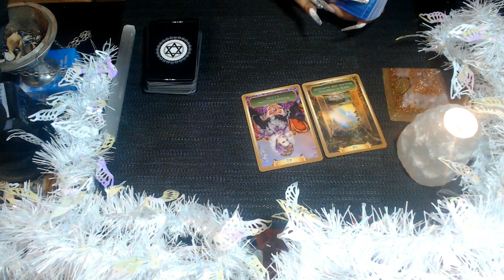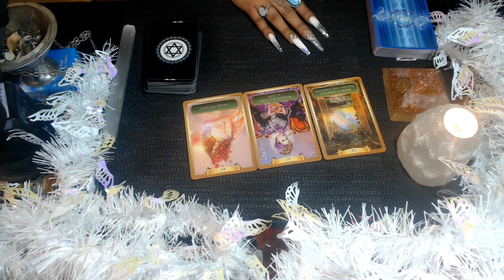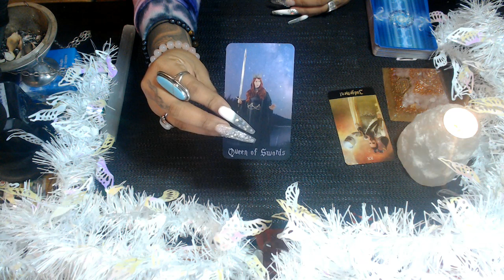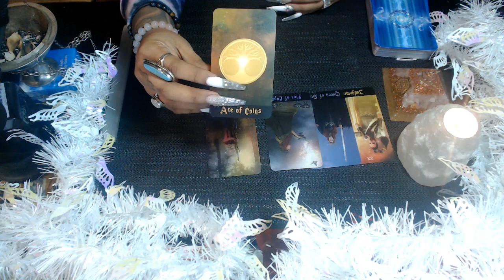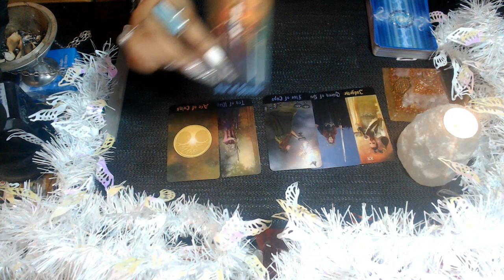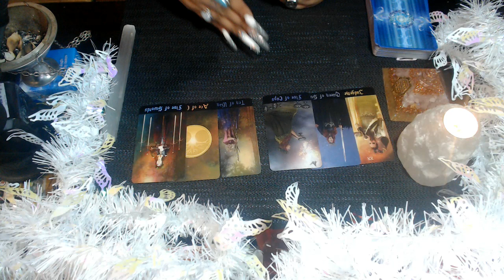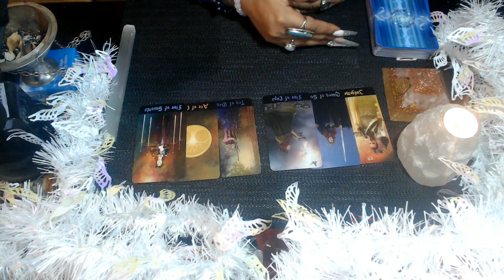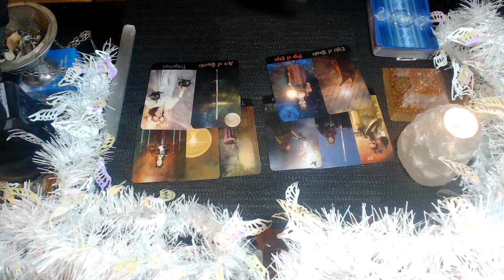LIBRA MID JANUARY 2021 LOVE "WHO'S MAKING FIRST MOVE"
3 Card Reading
30 Min Reading
1 Hr Reading